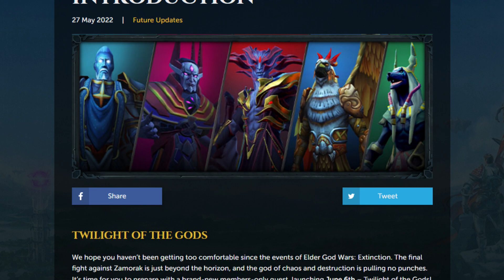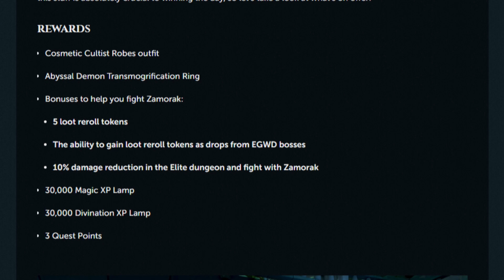What are ZAMORAK'S plans!? Zamorak Quest release info! - RuneScape 3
Jagex put out a news post giving us a heads up on the upcoming quest to set up the final boss fight of the Elder God Wars Dungeon, releasing a month later! Hope you enjoy!